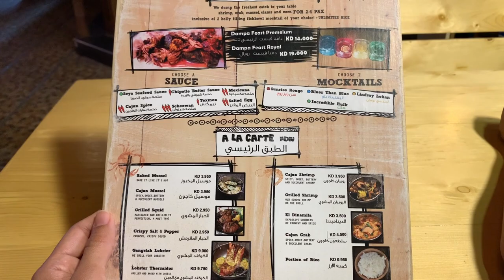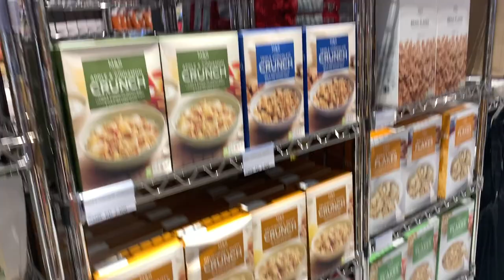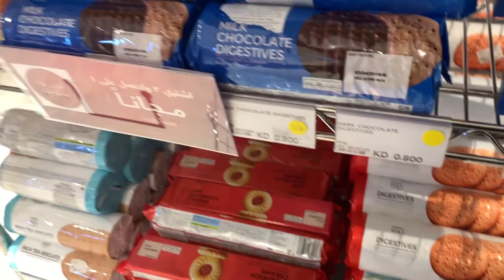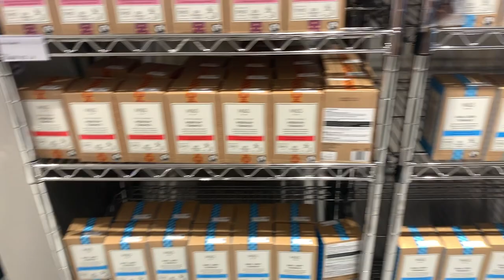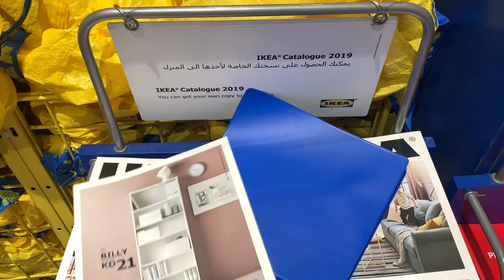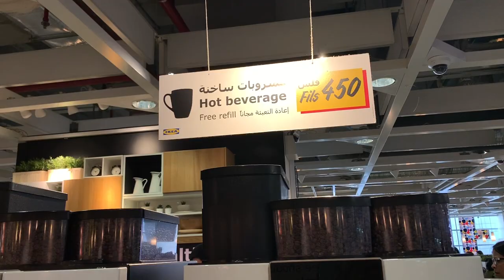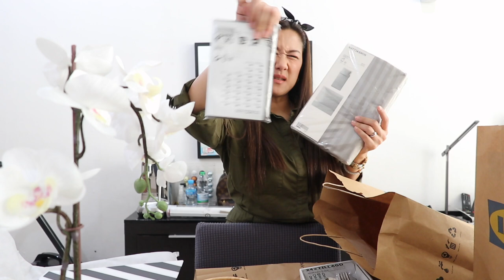Vlog No. 236 - Arabic Mother's Day! Dampa Feast, Marks & Spencer, Come with Us to Ikea + Haul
Not!